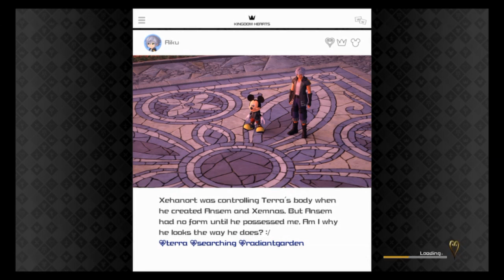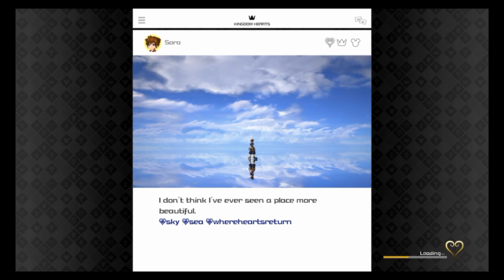Kingdom hearts Ⅲ 9/2/19 stream VOD (Part 7)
Exposition, mini-games, and then it's waifu-ndelle time.